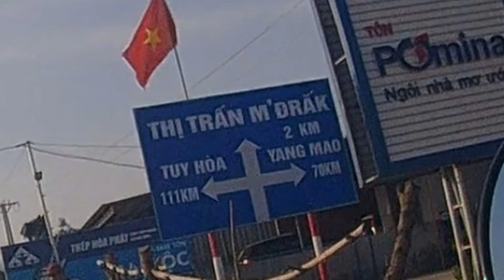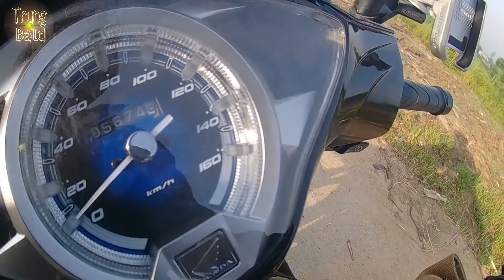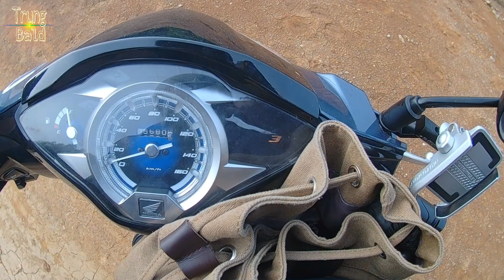Đường Trường Sơn Đông Đoạn Từ QL26 Madrak Đi Yang Mao. Video1Từ Háo Hức Đến Lo Lắng @ThanhTrungU60 116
Tên dự án: Đường Trường Sơn Đông
Cơ quan NN có thẩm quyền: Bộ Quốc phòng
Chủ đầu tư: Bộ Tổng tham mưu
Đại diện chủ đầu tư: Ban Quản lý Dự án 46.
Tư vấn thiết kế bước dự án: Công ty CP Tư vấn Trường Sơn thực hiện toàn bộ dự án.
Tư vấn thiết kế bước TKKT: Công ty CP Tư vấn Trường Sơn thực hiện 20 gói thầu / 150Km trong đó có 02 hầm và 01 đường đôi lưỡng dụng.
Tổng mức đầu tư: 10.015 tỷ đồng.
Nguồn vốn: trái phiếu Chính phủ.
Tiến độ thực hiện: Khởi công tháng 2007, dự kiến hoàn thành 2020
Dự án đầu tư xây dựng đường Trường Sơn Đông được Bộ trưởng Bộ Quốc phòng phê duyệt năm 2006  và phê duyệt điều chỉnh dự án năm 2011 với tổng mức đầu tư  trên 10.015 tỷ đồng.
Dự án có tổng chiều dài toàn tuyến 671 km, trong đó tận dụng 42 km đường cũ, có 2 hầm và 2 đường đôi lưỡng dụng , 125 cầu các loại... Quy mô chủ yếu là đường cấp IV miền núi. Tuyến đường này chạy qua 7 tỉnh miền Trung và Tây Nguyên, bắt đầu từ Quảng Nam, tới Quảng Ngãi, Kon Tum, Gia Lai, Phú Yên, Đắk Lắk và kết thúc ở Lâm Đồng.

Nếu mọi người thấy thích thì đăng ký để xem những video khác của Trung Bald nhé.